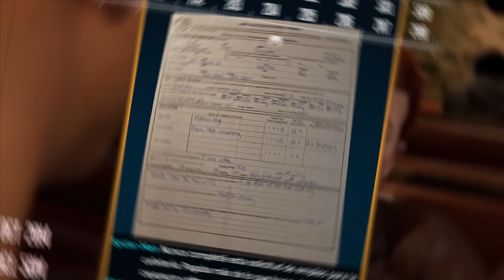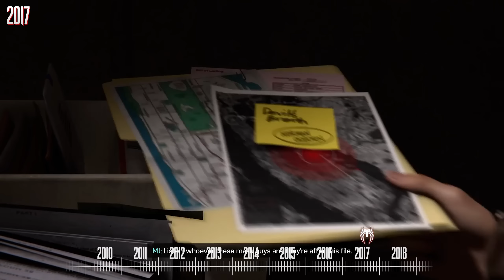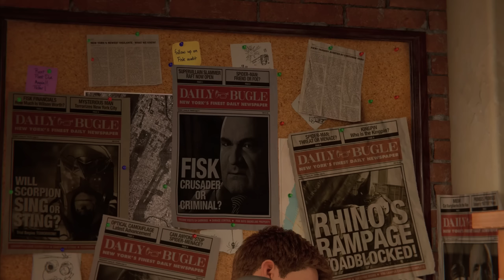Los Primeros Años de Marvel's Spider-Man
Descubre que ocurrió en los ocho primeros años de Spider-Man y entérate de una parte del Time Line de Marvel's Spider-Man. Recopilando los sucesos desde el año 2010 al 2018, con villanos que han enfrentado a Spider-Man durante su carrera, hasta el libro precuela que desencadeno en la captura de Wilson Fisk, dando paso al principio del primer título.

¡No te pierdas de más videos sobre Marvel´s Spider-Man!

🎧Soundtrack del video: 🎧

🎧Background 1🎶
New York's Only Spider-Man
🕸Compositor: John Paesano🕷
🎧Background 2🎶
Spider-Man
🕸Compositor: John Paesano🕷
🎧Background 3🎶
The Golden Age
🕸Compositor: John Paesano🕷
🎧Background 4🎶
Shocking Turn of Events
🕸Compositor: John Paesano🕷
🎧Background 5🎶
Eight Years in the Making
🕸Compositor: John Paesano🕷
🎧Background 6🎶
City of Hope
🕸Compositor: John Paesano🕷

Capítulos

00:00 2010
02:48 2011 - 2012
04:26 2013
06:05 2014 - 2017 Sucesos Ocurridos
07:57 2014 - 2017 Suposiciones de Hechos
10:37 Libro Precuela 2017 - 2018